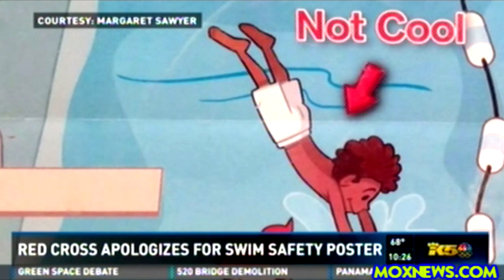Red Cross Apologizes For Racist Swimming Safety Poster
MOX NEWS NEEDS YOUR HELP TO CONTINUE!!